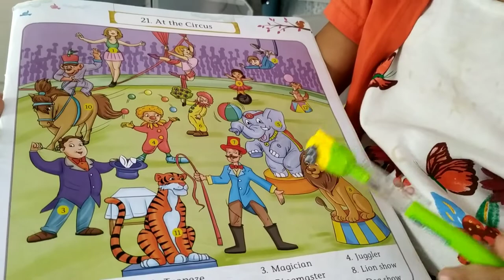At the Circus Vocabulary | Gk Question - Answers for Kids | Lkg | Jiya Paria